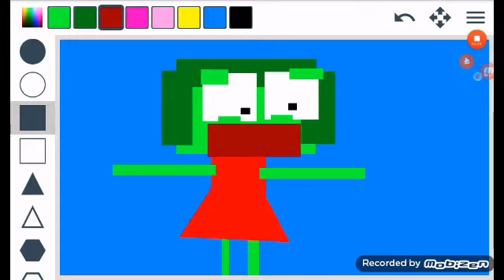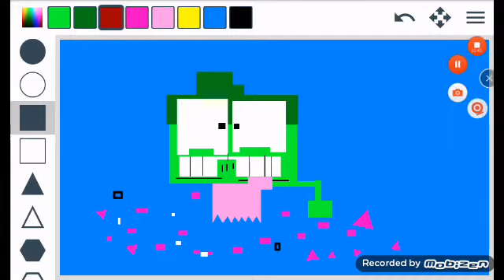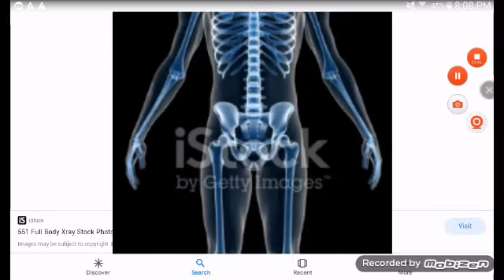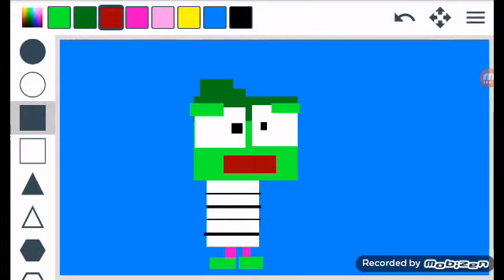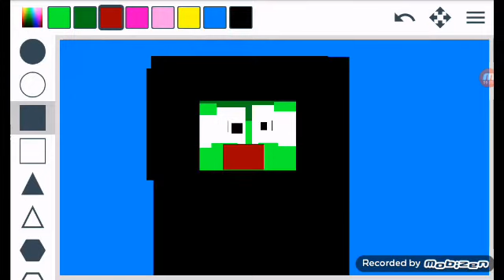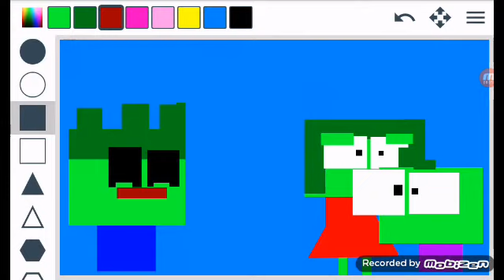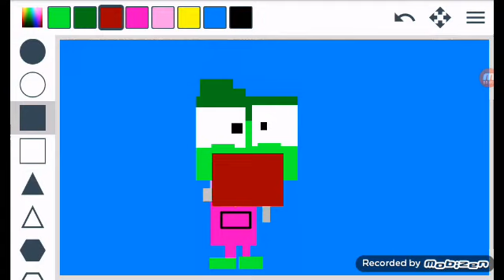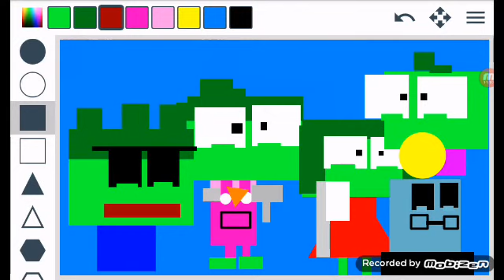The Falling 1